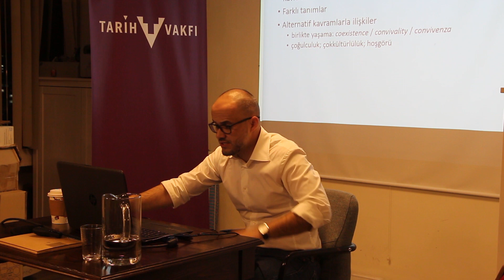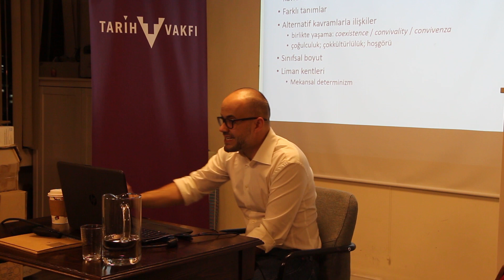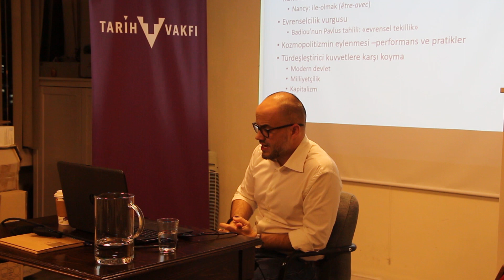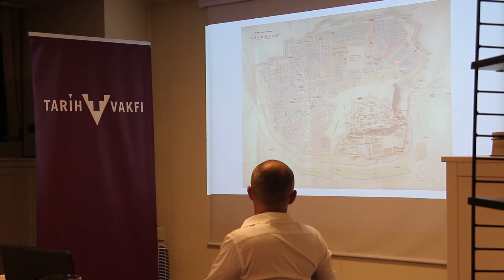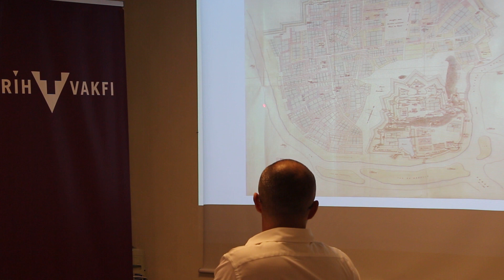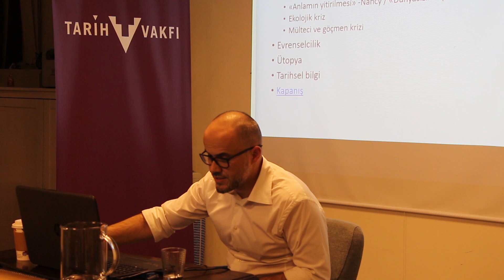Attila Aytekin "Kozmopolitizm ve Osmanlı Kentleri" Ankara Tartışmaları 2019-20/4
TARİH VAKFI
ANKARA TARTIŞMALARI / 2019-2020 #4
1 Kasım 2019- CUMA

E. Attila Aytekin (ODTÜ)
Kozmopolitizm ve Osmanlı Kentleri: Belgrad ve Ankara Üzerinden Kuramsal ve Tarihsel Bir Tartışmaya Giriş

Osmanlı kentlerine dair geleneksel varsayımlar son yıllarda yapılan çalışmalarla eleştirilirken, ‘kozmopolitizm’ kavramı bu sorunlu varsayımların doğurduğu yaklaşımlara alternatif olabilecek bir çerçeve olarak öne çıkmaya başladı. Ne var ki, özellikle geç dönem Osmanlı kentlerine dair kullanıldığı haliyle kozmopolitizm çerçevesinin de zaafları vardır. Tarihçiler kavramı çok farklı anlayarak ve tanımlayarak kullandıkları gibi güncel siyasi tartışmaların ve nostaljik bir yaklaşımın gölgesi de sık sık bu çalışmalara düşmektedir.

E. Attila Aytekin konuşmasında önce yeni bir kozmopolitizm kavrayışı önerebilmek için kavramın Eski Yunan, Aydınlanma Çağı ve ‘Küreselleşme’ uğraklarından geçerek bugüne gelen macerasına odaklanacak, böylelikle vardığı yeni kavrayış ışığında Osmanlı kentlerini ele alacaktır. Önerilen yeni kozmopolitizm tanımı Belgrad ve Ankara üzerinden tartışmaya açılacaktır. Özellikle imparatorluk egemenliğinin son yıllarını yaşadıkları dönemde (Belgrad için 1850’ler ve 1860’lar, Ankara için 1900’ler ve 1910’lar) son derece ilginç vakalar oluşturan bu kentlerin seçilmesinin bir nedeni de şimdiye dek daha çok liman kentleri ve İstanbul üzerinden tartışılan kozmopolitizmi imparatorluğun başka kentleri için de gündeme sokarak ‘normalleştirmektir’.

E. Attila Aytekin
ODTÜ (Lisans, Siyaset Bilimi ve Kamu Yönetimi), Bilkent Üniversitesi (Yüksek Lisans, Tarih) ve State University of New York at Binghamton’da (Doktora, Tarih) öğrenim gördü. Kulturwissenschaftliches Institut Essen’da konuk bilim insanı olarak çalışmalarda bulundu. Tarih alanında Osmanlı maden işçileri, Osmanlı’da köylü isyanları, kırsal borçluluk, 1858 Arazi Kanunnamesi, geç dönem Osmanlı İmparatorluğu siyasi tarihi gibi konularda yayınlar yaptı. Ayrıca sanayisizleşmenin toplumsal etkileri, ekonomik kriz ve yoksulluk, işçi sınıfı kimliğinin oluşumu ve Haziran Direnişi’ne dair disiplinlerarası çalışmaları yayınlandı. Tarlalardan Ocaklara, Sefaletten Mücadeleye: Zonguldak-Ereğli Kömür Madenlerinde İşçiler, 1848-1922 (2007) başlıklı kitabına ek olarak, Siyaset Bilimi: Kavramlar, İdeolojiler, Disiplinler Arası İlişkiler (2012) kitabının editörlerinden biri oldu. Bir süredir yöneldiği kent tarihi alanında Belgrad kentine dair yazıları yayınlandı. Uzun bir süre Tarih Vakfı yönetim kurulu üyeliği yaptı. Halen ODTÜ Siyaset Bilimi ve Kamu Yönetimi Bölümü’nde öğretim üyesi olarak görev yapmaktadır.